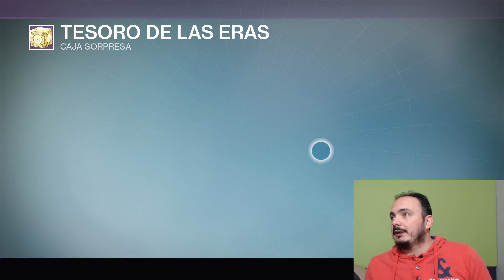Destiny ABRIENDO TESOROS DE LAS ERAS | BUSCANDO ORNAMENTOS NUEVOS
Muy buenas a tod@s seguimos con destiny y en este video vamos abrir tesoros de las eras para buscar nuevos ornamentos de armas o alguna pieza de ermadura del triunfo
Espero que os guste el video y disfruteis con él :DD